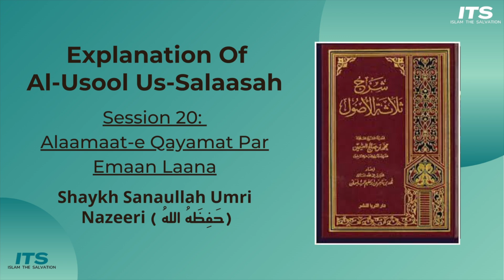Alaamaat-e Qayamat Par Emaan Laana | Al-Usool Ussalasa - Ep:20 | Shaykh Sanaullah Umri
Series: Explanation of  Al-Usool Us-Salaasah
(Written By Shaykh Ul-Islam’s Mohammed Bin Abdul Wahhaab رَحِمَهُ ٱللَّٰهُ)

Topic (Part 20): Alaamaat-e Qayamat Par Emaan Laana

Speaker: Shaykh Sanaullah Umri Nazeeri (حَفِظَهُ اللهُ)

Venue: Masjid-e-Summaiyya, Shampur Road, Bengaluru

Course Is held only on Sunday’s. From 7:30am (morning) to 8:30am (morning).

Share this, Baarakallahu Feekum